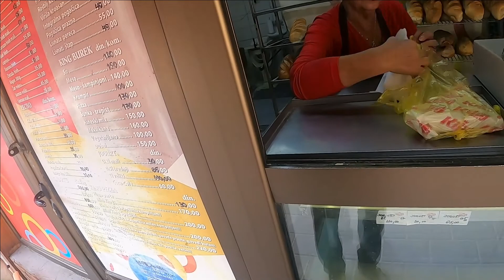WHEN I FOUND SABJI MANDI IN SERBIA (EUROPE) | PRICES OF FOOD ITEMS | Part 11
In this video, i will take you to sabji mandi, food market in Serbia and will show you prices of commonly used daily food items in Serbia. If you are coming to Serbia it will really help you to manage all items before.

In this video, i have reached Novisad, which is called European youth capital and also biggest music festival of year thats NEXT, it happens in Novisad every year. I have visited Saint Sava Church and many other places that you will like in this video.

Serbia offers free visa on arrival for Indians, indians dont need visa to visit serbia for stay of 30 days and its even quarantine free. Means you dont need to do any quarantine in Serbia, just get RTPCR report test done and you can arrive in Serbia.

But recently there are many indians getting deported from serbian airport or even denied boarding from delhi airport in India, make sure to watch my earlier videos to get more insight and share my experiences that i go through.